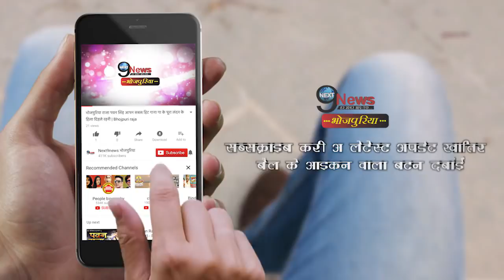भोजपुरी की सबसे महंगी फिल्म होगी निरहुआ की फिल्म महाबली, इतने करोड़ की लागत|Bhojpuri expensive movie